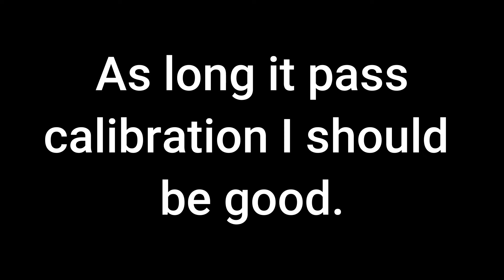I lied About My Last Mount. :) OPENPILOT 075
Someone with a 3d printer should test the viability of a dashmount case/box
In my opinion vhb mount just won't cut it. I think its gonna be a fun project.